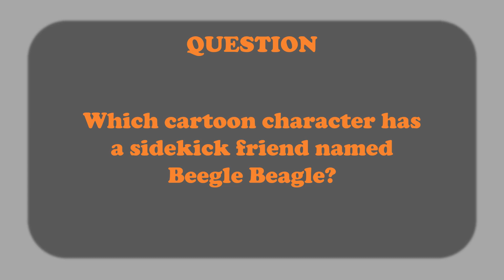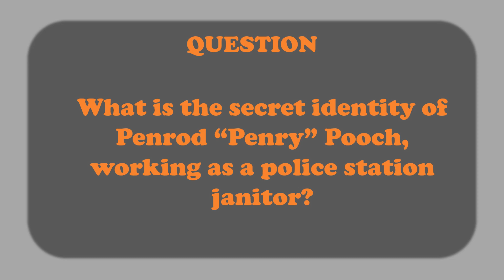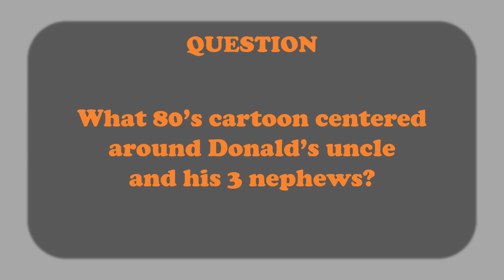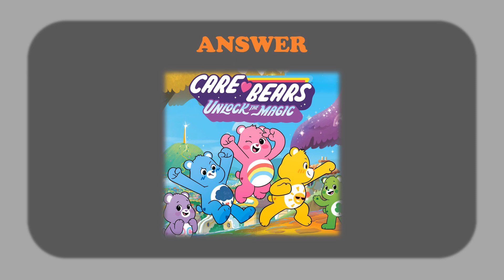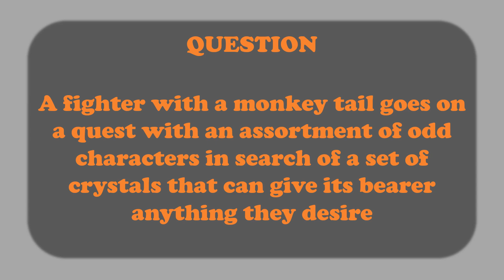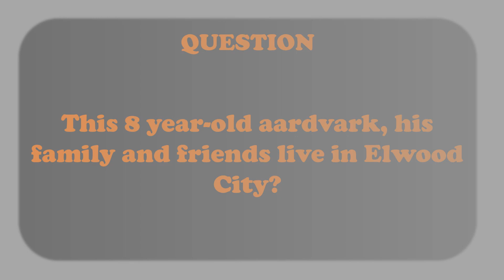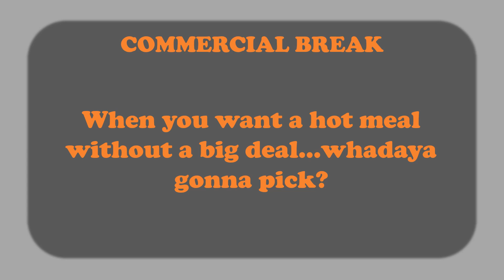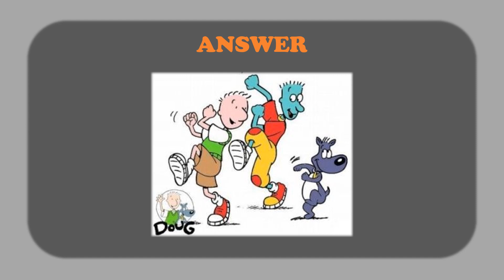Trivia: TV Trivia - Classic TV #6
Classic TV Trivia - Cartoon #2